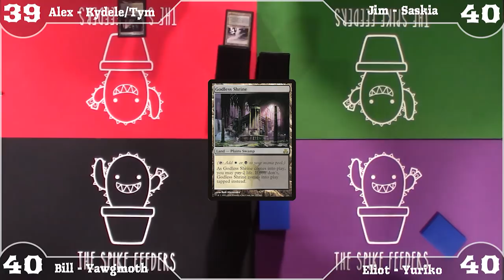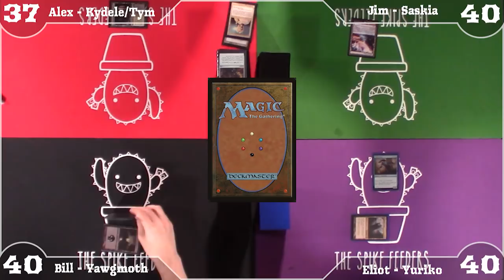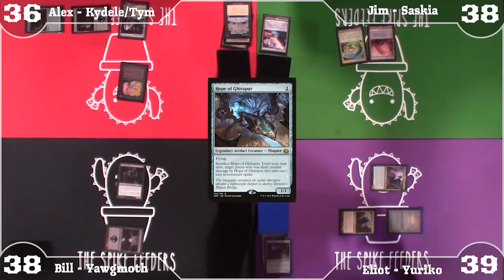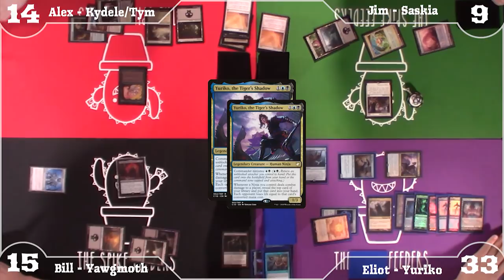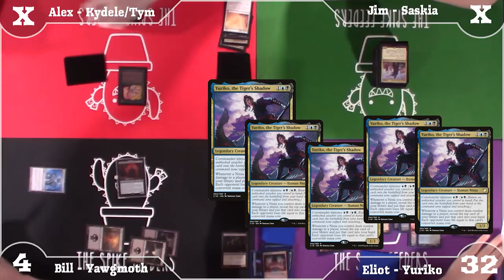The Spikes Play HIGH POWERED Commander in a Construction Zone (part 2) | The Spike Feeders S5E1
TURNS
Turn 1: 2:20
Turn 2: 3:49
Turn 3: 6:44
Turn 4: 10:12

DECKLISTS